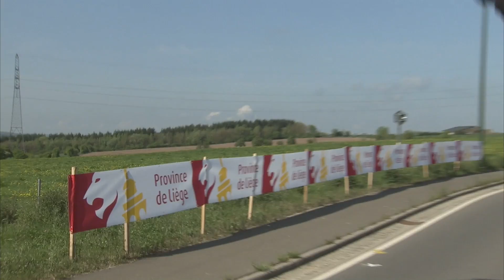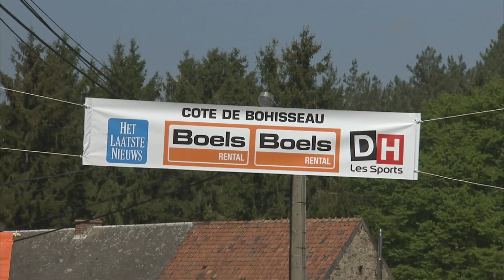2014 UCI Womens Road WC - Round 4 La Flèche Wallonne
26min Highlight UCI Women's World Cup / La Flèche Wallonne Femmes